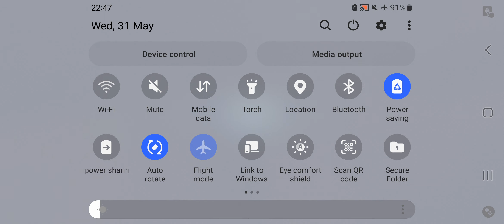NS vs GG/BB8